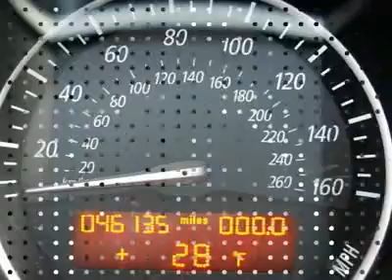2006 BMW Z4 Monroeville, NJ X11652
2006 BMW Z4 Monroeville, NJ
Stock

Avis Volkswagen of Salem County
815 Route 40

Don't miss this 2006 BMW Z4. It's equipped with automatic transmission and features a Bright Red exterior. With 46135 miles, you'll want to take this car home. Make a great choice today.